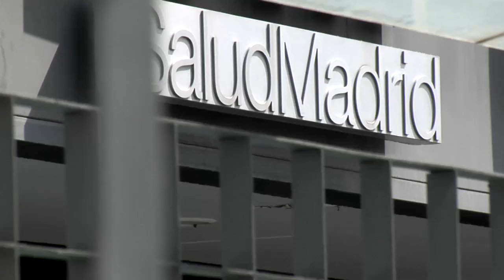Cifuentes ingresada y los sanitarios "que se vaya a la privada"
Decenas de trabajadores del hospital La Paz de Madrid se han concentrado este jueves a las puertas del centro para protestar contra la privatización de la Sanidad, En el mismo Hospital esta ingresada la delegada del gobierno de Madrid, Cristina Cifuentes.